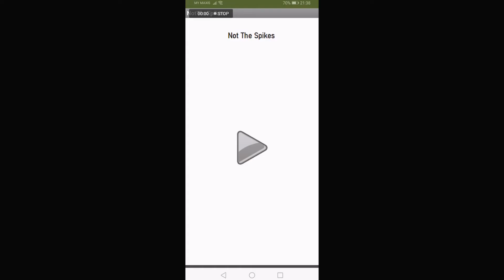Welcome to iTrainKids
iTrainKids offers specialised technology workshops, school holiday bootcamps and weekend classes for children between the ages of 7 and 17. Over 5,000 Malaysian children have learned to become coders and makers of various apps, games, websites and more since the establishment of iTrainKids. Incorporating interactive sessions and experiential learning to teach coding principles and applications, kids are taught how to develop their own digital masterpieces and become creative problem solvers in their own right!

By introducing children early on to programming in a fun and enriching environment, they won’t just learn to code, but also code to learn. Kids will naturally ‘learn as they play’—and that’s a surefire way to get them excited about learning.